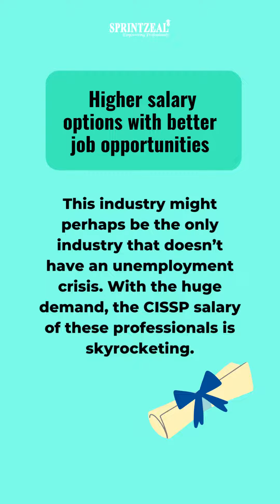Top 20 Reasons You Should Get a CISSP Certification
Here Is Sprintzeal's Video On Top 20 Reasons You Should Get a CISSP Certification

Due to the rising cyber threats currently in the world, cybersecurity is under a huge consideration. Threats like Phishing, D-DoS, in-house data breaches, and other forms of effective data breach principles are on the rise.

However, the breach of personal information is decreasing and the breach of personal credentials is increasing which in turn leads to a huge demand in the data/IT security industries.

The very first step for you to get into this high paid industry is by getting yourself a certified information systems security professional (CISSP) Certification.

what you will learn here:

What is CISSP Certification?
20 Compelling Reasons to get CISSP Certification
1) To pursue a successful IT Career
2) Higher mobility potential
3) Higher salary options with better job opportunities
4) IT security and privacy competence
5) To gain the expertise needed
6) Convenience in getting the certification
7) Globally recognized certification
8) To stay updated and ahead of time
9) Understanding the need for compliance
10) To be an outstanding expert